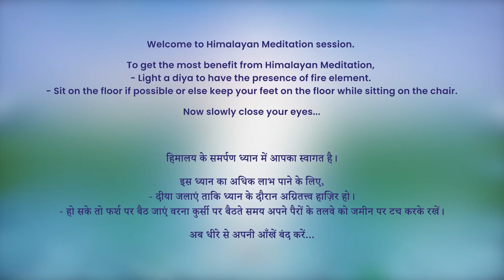9 PM - Collective Meditation with Himalayan Satguru